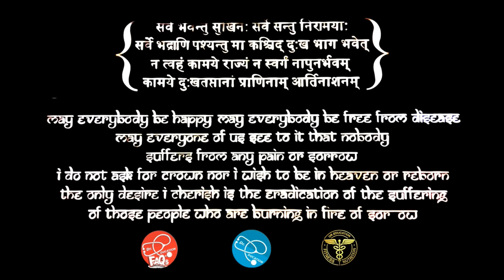दारू पीने का सही तरीका | If you want to Drink - know how to do it safely | Dr.Education (Hindi)